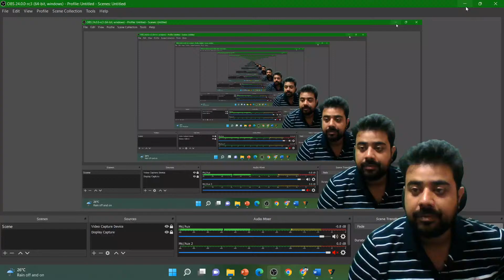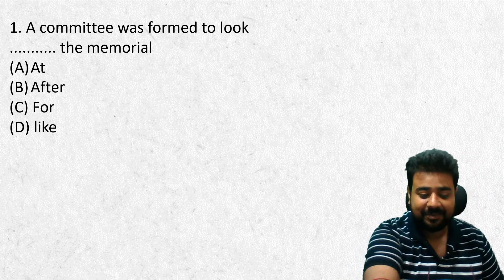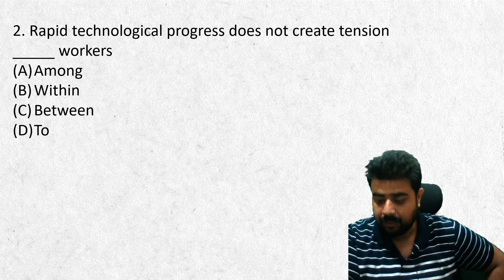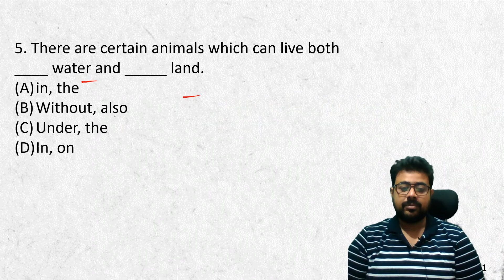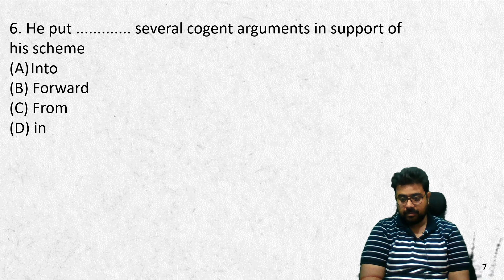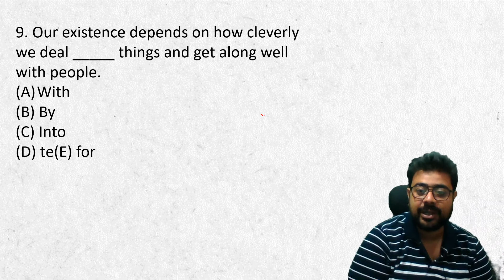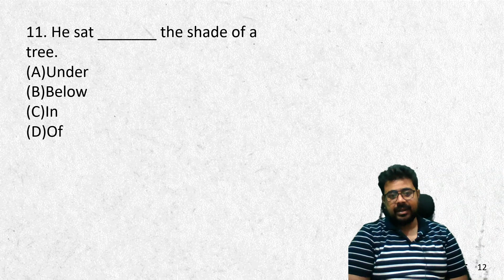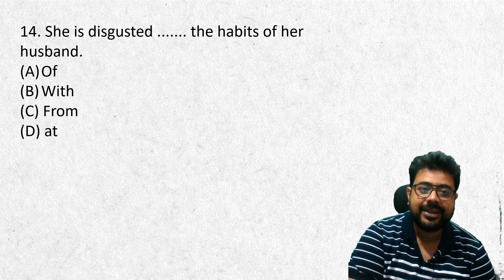WBP main English Class || WBCS ENGLISH 2022 || Roy's Coaching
আমাদের অ্যাডভান্স ব্যাচে জয়েন হতে চাইলে নিচের লিংকে ক্লিক করো-

আমাদের হেল্পলাইন-  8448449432 (সকাল ৯ টা থেকে ১ টা ও সন্ধ্যা ৬ টা থেকে ১০ টা পর্যন্ত )

চলুন তাহলে দেখা যাক পরবর্তী এই কয় দিনে আমরা কি কি শিখতে চলেছি
 রিজনিং
১. কোডিং এবং ডিকোডিং
২. কোডিং এবং ডিকোডিং প্রাকটিস
৩. অ্যালফাবেটিক্যাল সিরিজ
৪. অ্যালফাবেটিক্যাল অ্যানালজি
৫. নাম্বার অ্যানালজি
৬. নাম্বার সিরিজ
৭. দিক নির্ণয়
৮. সম্পর্ক নির্ণয়
৯. বিবৃতি ও সিদ্ধান্ত ১
১০. বিবৃতি ও সিদ্ধান্ত ২
১১. ভেন ডায়াগ্রাম
১২. ম্যাট্রিক্স
১৩. পেপার কাটিং
১৪. ডাইস বা ছক্কা
১৫. ঘড়ি
১৬. ক্যালেন্ডার

ম্যাথ

১. নাম্বার সিস্টেম ক্লাস ১
২. নাম্বার সিস্টেম ক্লাস ২
৩. সময় ও গতি ১
৪. সময় ও গতি ২
৫. ট্রেন সংক্রান্ত সময় ও গতি
৬. নৌকা এবং স্রোত
৭. সময় ও কার্য
৮. লসাগু ও গসাগু
৯. গড়
১০. সরল সুদ
১১. জটিল সুদ
১২. শতকরা
১৩. লাভ ক্ষতি
১৪. বহুভুজ
১৫.  বয়স সংক্রান্ত অংক
১৬.  2D পরিচিতি
১৭.  2D প্রাকটিস
১৮.   ঘনক ও আয়তঘনক
১৯.  চোঙ বা Cylinder
২০.  শঙ্কু বা Cone

ইংলিশ

অনেক অনেক শুভকামনা রইল
Team Roy’s Coaching

WBP main GK Live Class || Abgari mains live class || Roy's Coaching